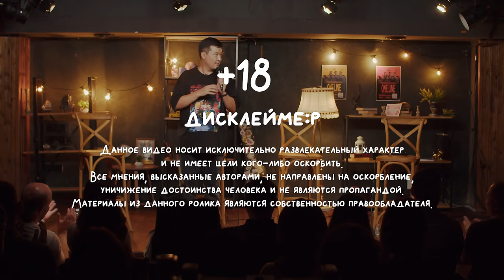“Мне стыдно 2: Зарина Байболова, Шынгыс Ермек, Эльдана Foureyes. Кто победит в постыдных историях?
“Добро пожаловать в новое шоу “Мне стыдно” , от  @StandUpAstana  ,где комики, блогеры и звезды расскажут вам свои стыдные истории. Автор самой нестыдной истории выполняет задание!

Ведущий – Галым Калиакбаров, а в гостях Зарина Байболова, Шынгыс Ермек и Эльдана Сатыбалдиева.

Делитесь своим мнением в комментариях – чья история была настоящим смешным?”

00:00 - Начало

00:16 - История Зарина Байболова

13:20 - История Шынгыса Ермека

29:00 - История Эльдана Foureyes

40:09 - Время итогов

47:00 - Испытание для проигравшего